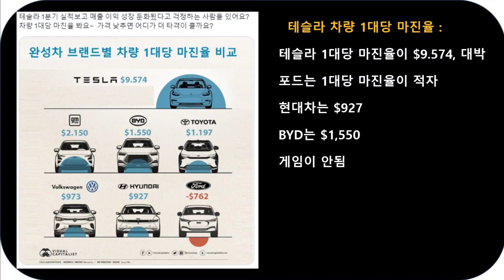테슬라 대당 수익률 1위 테슬라,,앞으로 테슬라 주가 폭등 하나요,,게임체인저